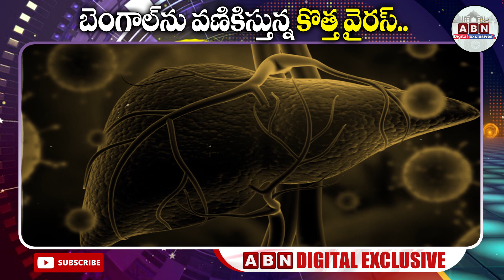బెంగాల్‌ను వణికిస్తున్న కొత్త వైరస్.. || Adenovirus spike in West Bengal || ABN Digital